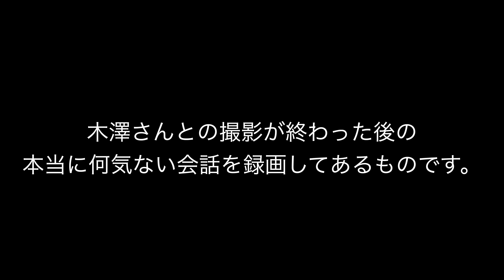【筋トレあるある】木澤さんとの撮影が終わった後に何気なく会話してたオフショットの雰囲気『名古屋編最終回』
名古屋編は終わりになります。次は何編になりますでしょうかねぇ

2ndチャンネルはこちらになります！⁡
◆山崎恭介のやりたいことだらけ↓⁡
アパレルのサイトはこちらから！⁡